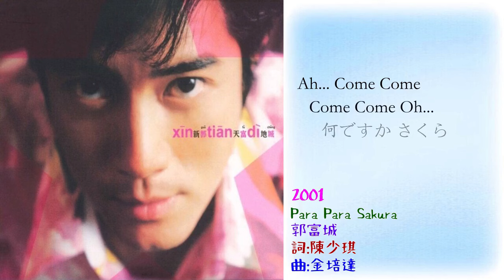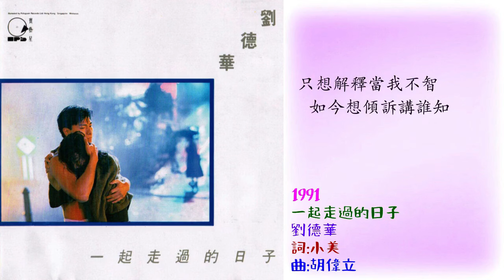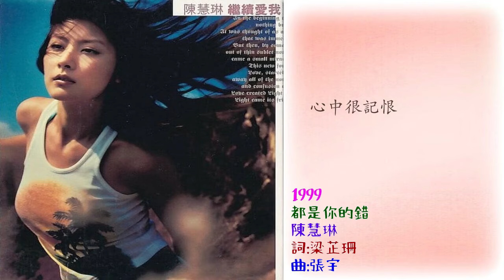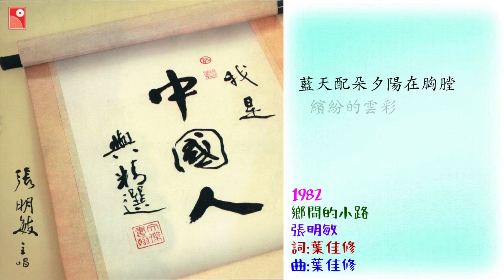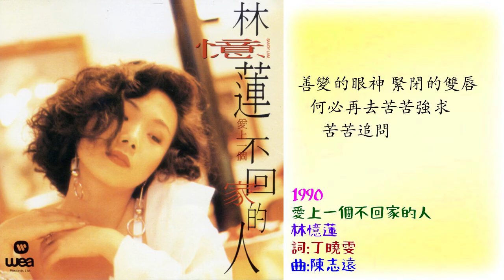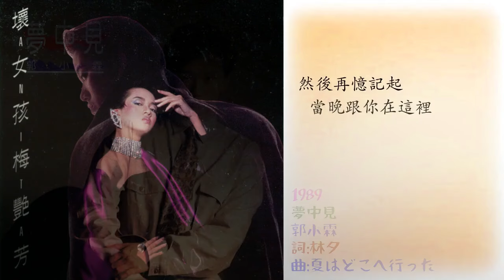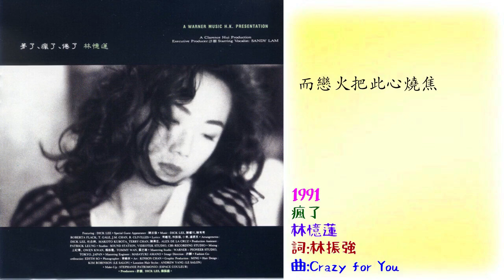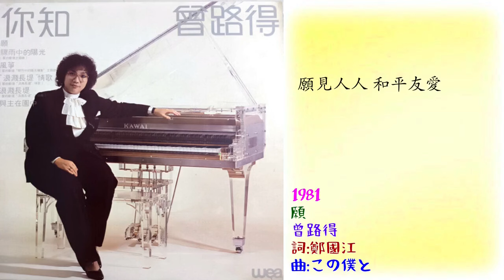香港流行曲 100首(1966~2006) Vol. 12